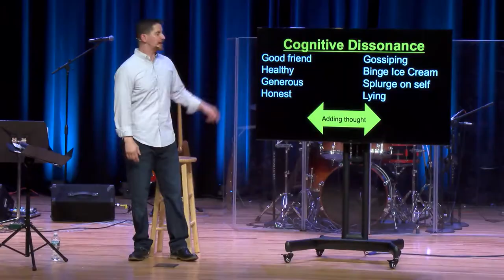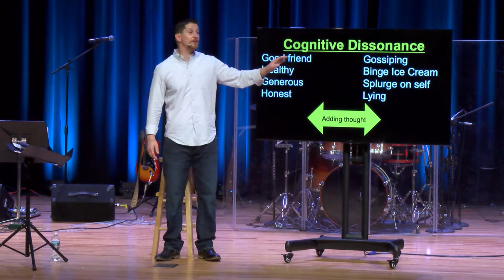Double - Week 4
Our input will always impact the results of our output.